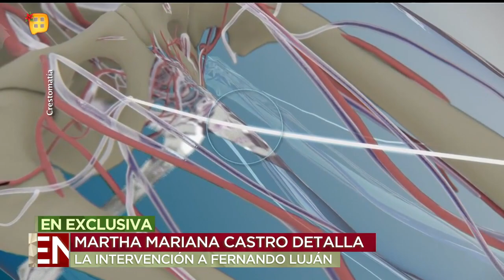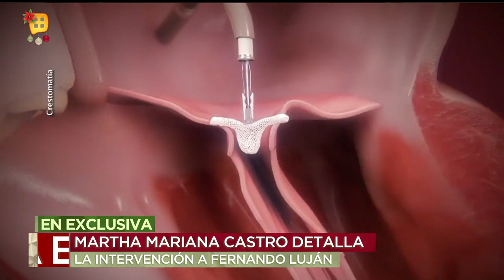Fernando Luján rechazó participar en la serie 'Ingobernable 2' ¡por un problema cardiaco!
Su esposa Martha Mariana Castro detalló la intervención a la que Fernando Luján fue sometido y el cual le permitirá tener una mejor calidad de vida.